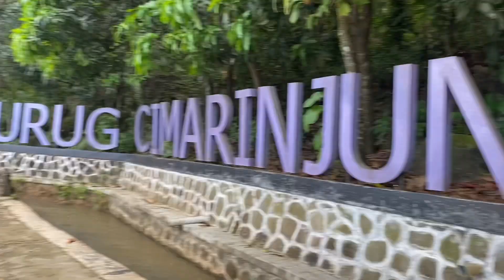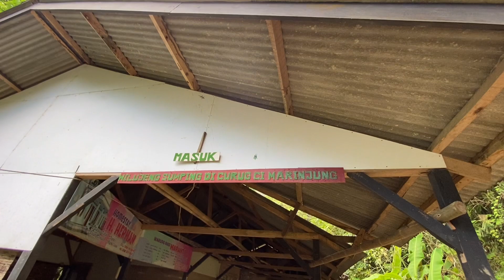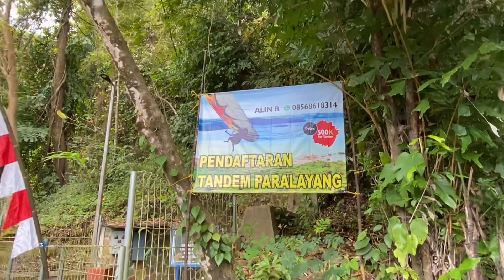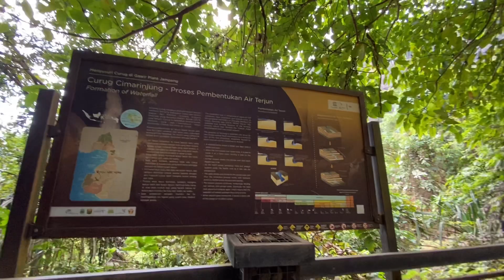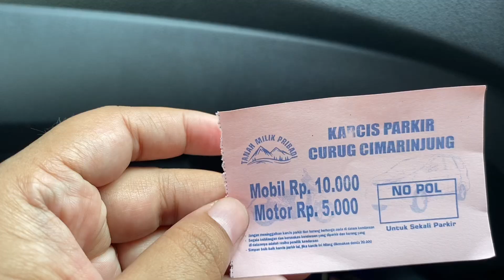CURUG CIMARINJUNG | GEOPARK CILETUH SUKABUMI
Curug Cimarinjung adalah air terjun yang berada di Geopark Ciletuh, dan suasananya mirip dengan hutan pada zaman purba.

Selain itu, curug ini juga merupakan wisata tersembunyi juga di Sukabumi.

Sesuai dengan namanya, yaitu Curug Cimarinjung. Lokasinya berada di aliran Sungai Cimarinjung.

Ini berada pada ketinggian 100 meter diatas permukaan air laut (mdpl).

Sungai Cimarinjung ini menjadi salah satu sungai bermuara ke Teluk Ciletuh di Samudera Hindia.